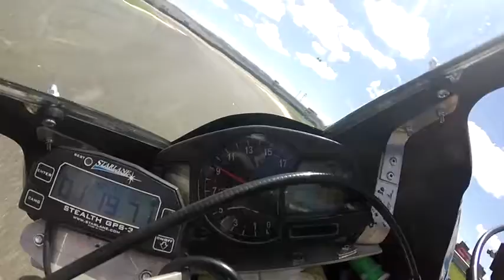MPS Navarra 2018 juillet 22 15h20 moyens avmx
tandas libre navarra julio 2018